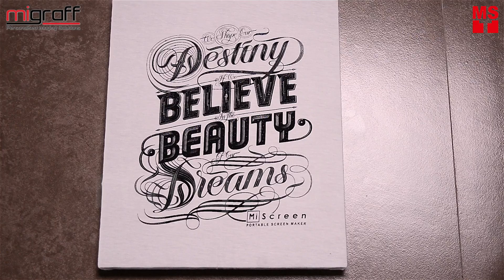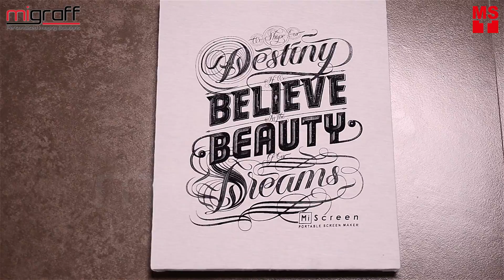MiScreen: Screen Printing Applications - Digital Screen Maker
MiScreen, the portable digital screen maker. Screen print anytime, anywhere! Lightweight and eco friendly, no emulsion, no water, no positive films, no chemicals.

Watch three of the many ways to diy screen printing with MiScreen, the first and the latest portable and compact digital screen maker, expose your screen within seconds and screen print anywhere, fast and easy. You may instantly customize on any materials with MiScreen, use the RISO Aqua Inks – water based screen printing inks included in the MiScreen Box, go bold and shiny with your screen printing results with foil printing, add intensity in your print outcomes with emboss screen printing.

In this video, were going to show you 3 different styles in screen printing using the MiScreen.

Step 1 - Open any designing software like Adobe Photoshop and save your artwork as a jpeg file

Step 2 - Open the rip software for MiScreen, and just click - drag - and drop the jpeg file, click fit-to-page, set the width upto 200mm, proceed to play with the Slice level, attach usb plug from MiScreen to the laptop, and then click send image. Thus, having the MiScreen ready for screen making. The rip software is compatible with MacOS and Windows.

Step 3 - Use the double sided adhesive tape onto the metal frame, using the MiScreen Instruction manual you may follow the directions illustrated to neatly attach the screen master onto the metal frame.

And now you’re ready!

Step 4 - set the frame with the arrow mark showing up and insert the frame into the MiScreen Machine while aligning on both sides.

Step 5 - proceed to hold down to start screen making, and once finished gently withdraw the frame out of the MiScreen Machine.

Screen printing time!
Prepare the screen table and spray some adhesion for the fabric to stick and just even them out nicely. Place the frame on top of the table and align and tighten it on the center accordingly. Now, proceed to use the RISO Aqua ink from MiScreen itself, the RISO Aqua inks are water base, here you’ll see 1 COLOR WATER BASED SCREEN PRINTING. Then, use the spatula to scoop and spread the ink on top of the screen. Now you may proceed to use the squeegee and screen print!

Foil screen printing, moving towards foil screen printing. Follow the same procedure as shown in previous clip, insert frame accordingly, place the ink on top of the screen, screen print 4 times for bold results, and move to the heat press, place the foil on top, then the protection paper hold and press for less than 10 secs. Once done, use any cloth to cool down the foil for a bit and then proceed to remove the foil.

How is bold and shiny is that?

Emboss screen printing, follow the same procedures as the previous clips. In emboss screen printing you may use hand dryer or tunnel dryer for the puff ink to emboss out.